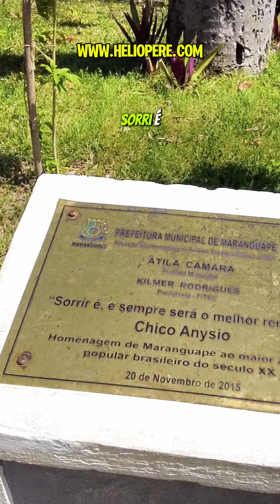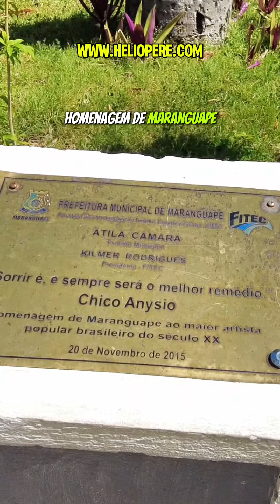Conheça a estátua do Chico Anysio em Maranguape, no Ceará!